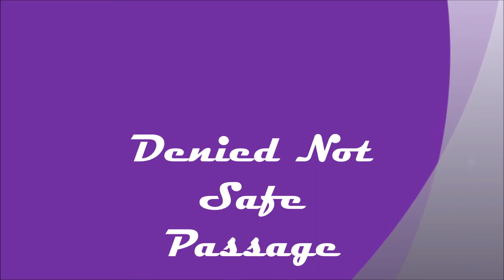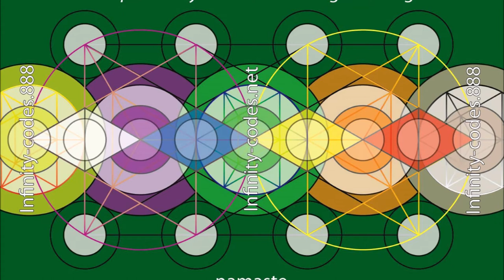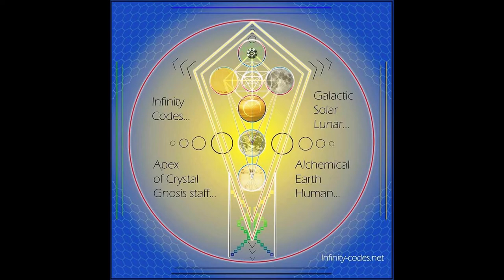Denied Not Safe Passage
Composed, played and recorded by
Massimiliano H Cassaro